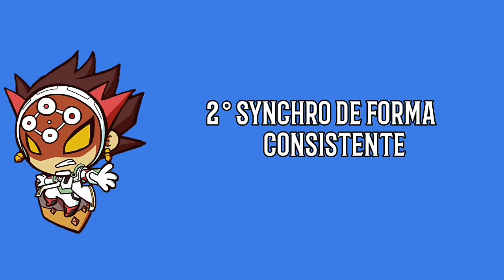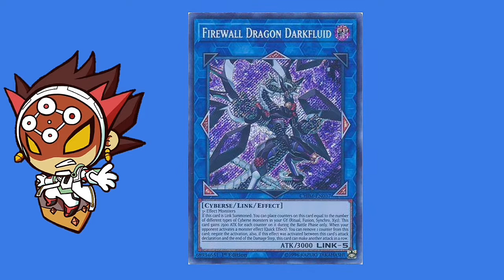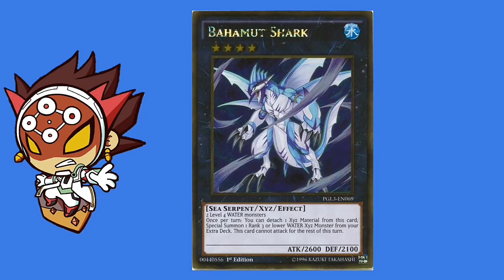Decks Cyberse para a MR5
Quais os decks Cyberse com maior potencial para a MR5 ? Essa é a pergunta que respondemos de forma breve neste vídeo.